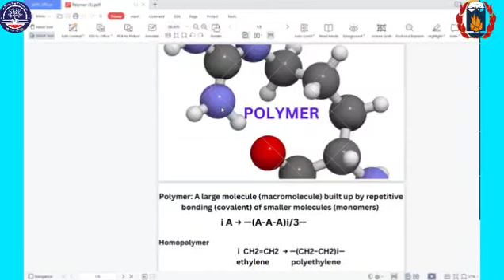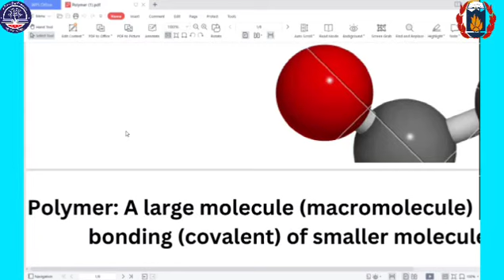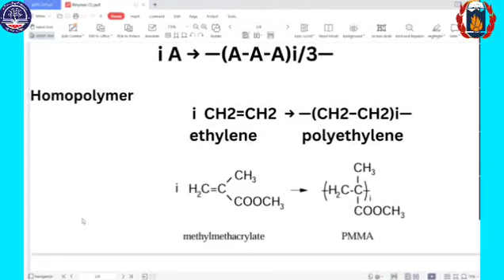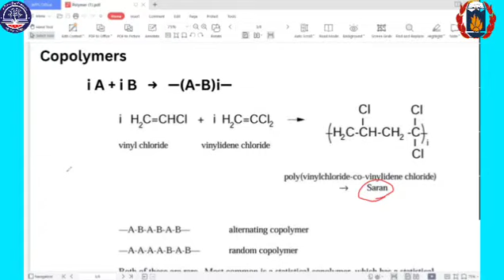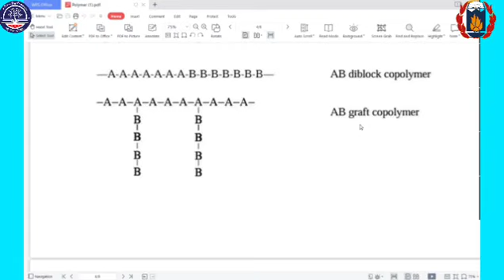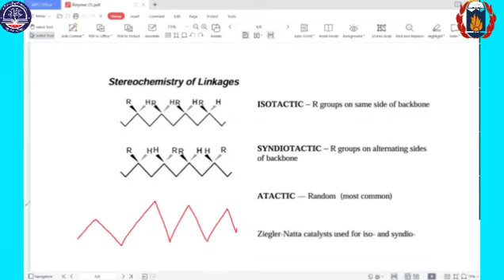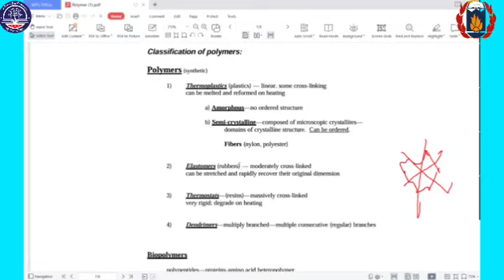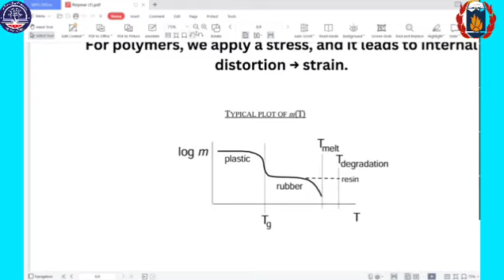PG_B1_Sem2_Chem_Polymers_Tr.Sakura_7-7-2024